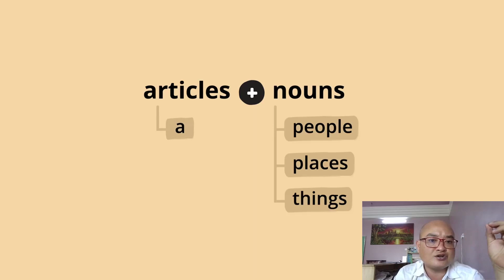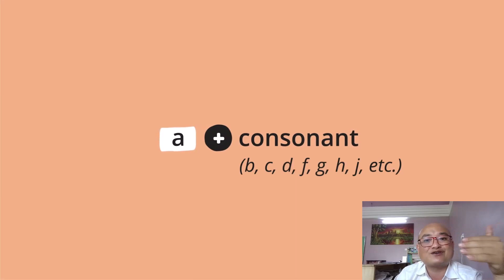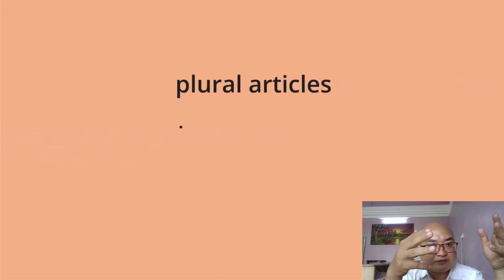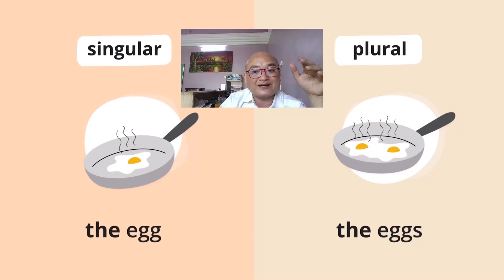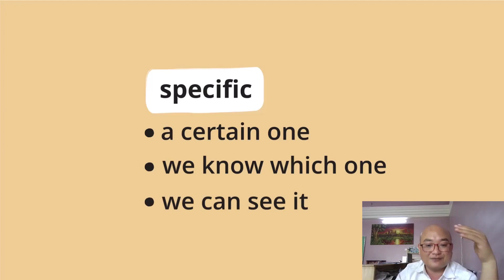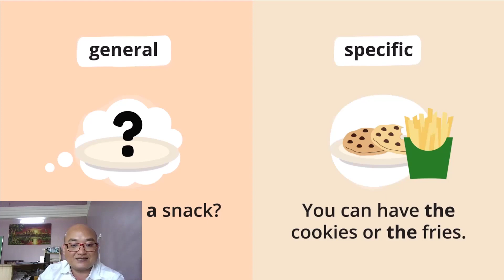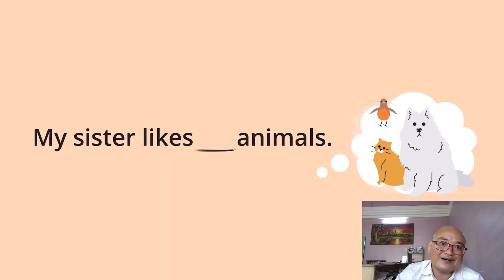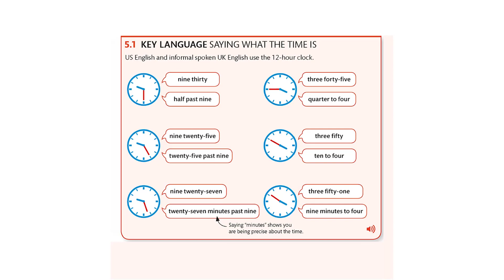ស្រាយចម្ងល់ ពីការប្រើ A An The15 នាទី បានចេះទាំងមេរៀន បានទាំងអនុវត្តលំហាត់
ស្រាយចម្ងល់ ពីការប្រើ A An The
15 នាទី បានចេះទាំងមេរៀន បានទាំងអនុវត្តលំហាត់

ចាប់ទទួលធ្វើតេស្តកម្រិតសិក្សា និងចុះឈ្មោះវគ្គ Online ភាសាអង់គ្លេសសម្រាប់ទំនាក់ទំនងទូទៅ និងត្រៀមប្រឡង!

📝ទំនាក់ទំនងធ្វើតេស្ត និងចុះឈ្មោះរៀនដើម្បីទទួលបានអាហារូបករណ៍ 30%
📞Telegram ចុះឈ្មោះ:

👩‍💻សិក្សាតាម Zoom/Google Meet

⌚ម៉ោងសិក្សា:
+8:00-9:00 ព្រឹក
+12:00-1:00 ថ្ងៃត្រង់
+5:30-6:30 ល្ងាច
+6:30-7:30 ល្ងាច
+7:30-8:30 យប់

រាល់ការធ្វើតេស្ត និងចុះឈ្មោះរៀននឹងទទួលបានការថែមជូន សៀវភៅពុម្ព 2 ក្បាល និងអាចសិក្សាលើ Feynman Cambodia App រហូតដល់រយៈ 1 ឆ្នាំពេញ!